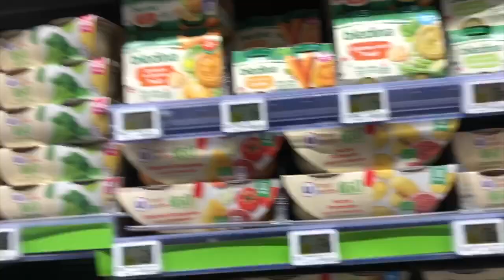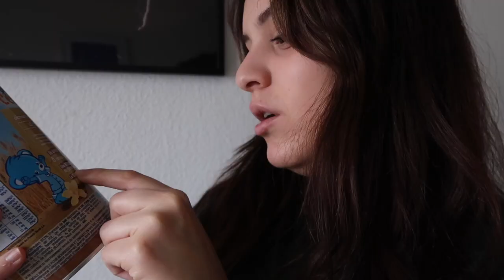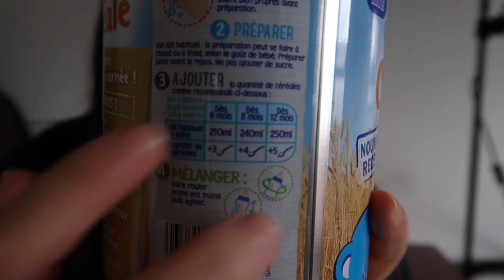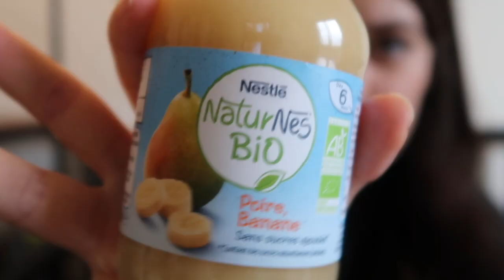JE MANGE QUE DE LA NOURRITURE DE BÉBÉ PENDANT 24H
24h à manger comme un bébé c'est dur !

Je m'appelle Ines
Mon signe c'est le lion
Mon plat préféré ? j'aime tout (mais bon j'avoue la pizza c'est trop bon! )

🔥I N F O  V I D E O
Je monte mes video sur Imovie
J'utilise une camera canon G7x Mark II